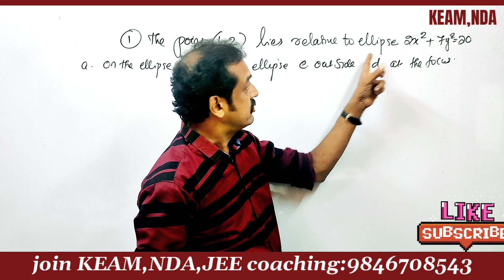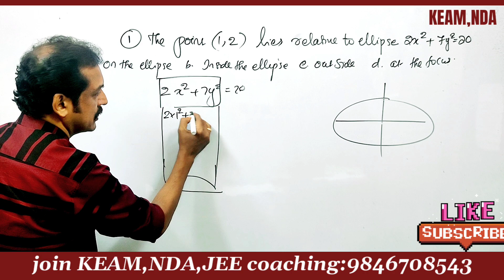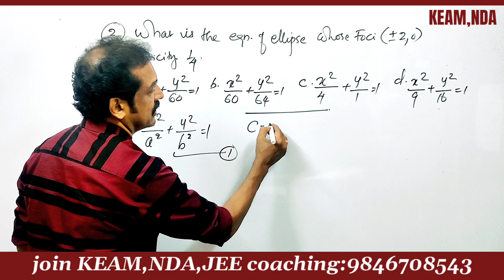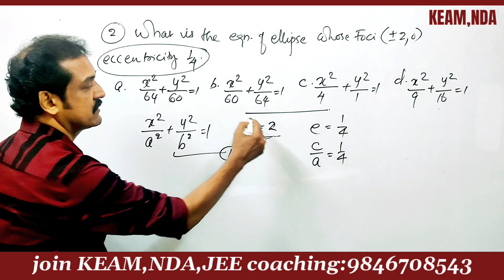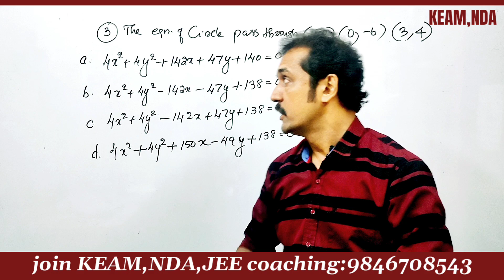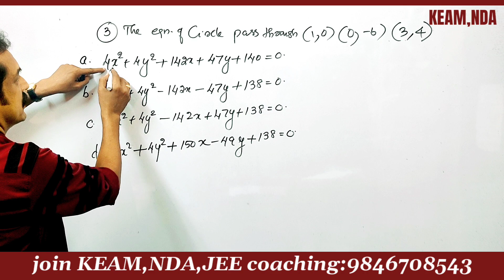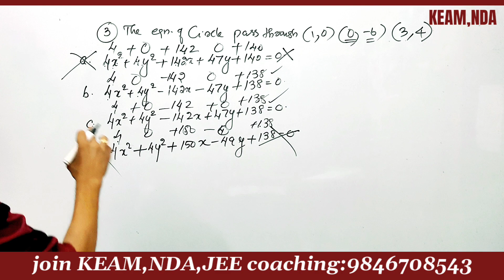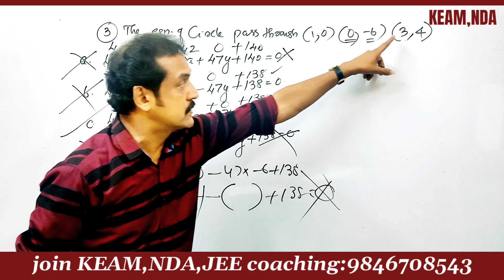KEAM, NDA entrance maths sample class | conic sections| sure questions |important entrance questions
important questions for NDA mathematics exams in Malayalam
 important questions from permutations and combinations for NDA entrance exam
 NDA entrance mathematics classes in Malayalam language
KEAM enthan's mathematics classes in Malayalam
 India mathematics conic sections problems and solutions
 JEE entrance conic sections questions
KEAM entrance mathematics questions and answers